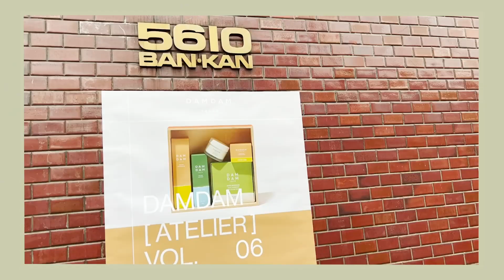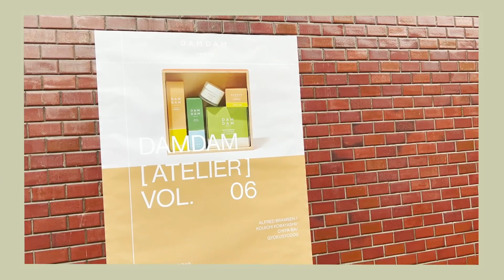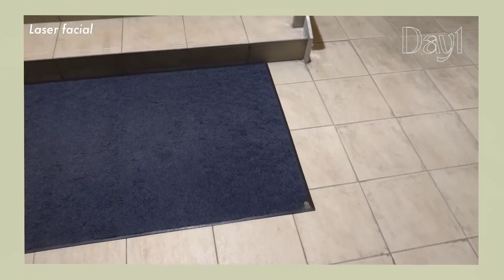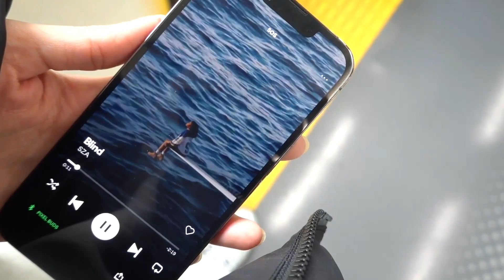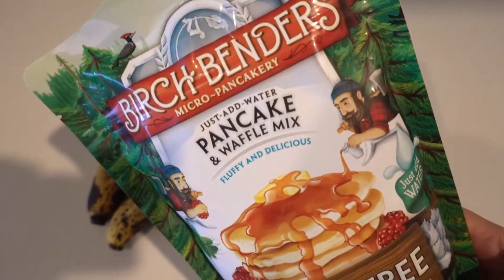美容クリニック、今年の手帳、スタメンコスメ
２０２３年最初のVLOGは去年の年末の様子から💫好きなブランドのポップアップ、美容クリニックメンテ、仕事納め、最近使ってるスタメンコスメ、来年の手帳などなど😉

0:00 オープニング
0:14 DAY 1
4:51 DAY 2
7:03 DAY 3
9:03 DAY 4
12:46 DAY 5

紹介したアイテムのリンクは下に↓↓

YouTubeで紹介したものや好きなものをまとめてるので良かったら覗いてください😉

♡Follow me♡

☆Links☆

・Beckisue / Brow Styling Soap (眉毛石鹸)

・a.o.e organics x KaNa OYA / GOOD LIPS (カラーリップ)